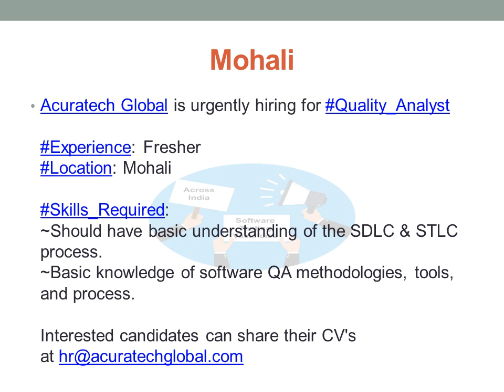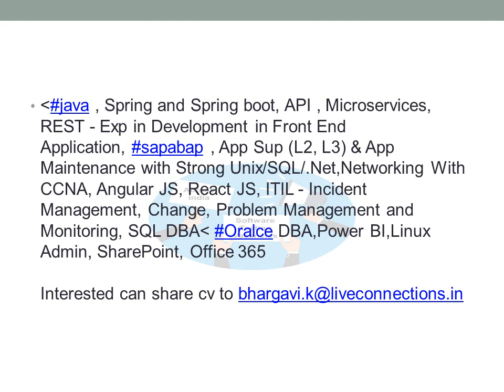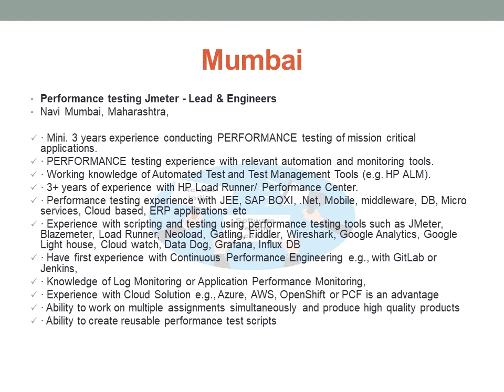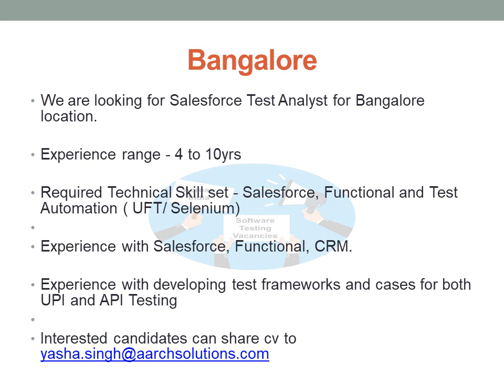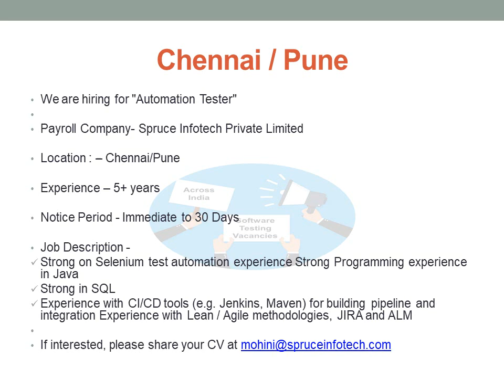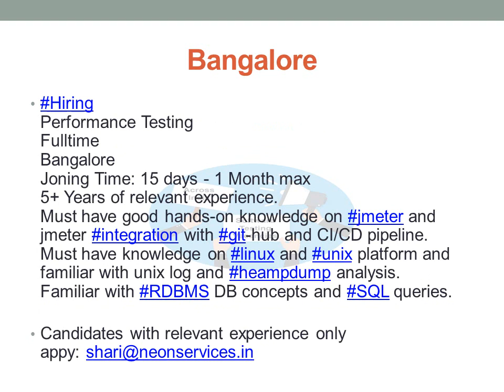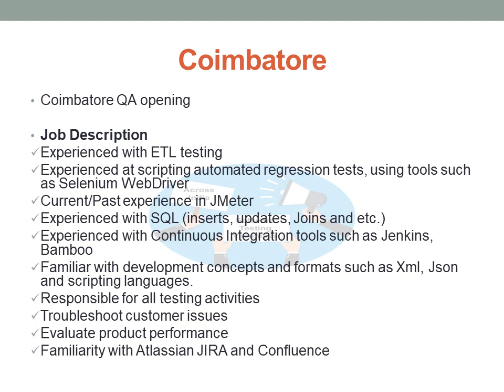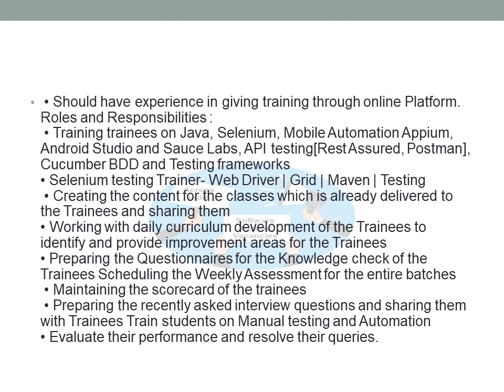09 Mar 2023 | Manual & Automation Testing Jobs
Timestamps:-
00:00 : Software Testing Vacancies as of 09/03/2023
00:32 : 0 / 0+Years Experience
00:52 : 1 / 1+ Year Experience
02:13 : 2 / 2+Years Experience
04:13 : 3 / 3+Years Experience
07:13 : 4 / 4+Years Experience
09:34 : 5 / 5+ Years Experience
14:14 : 6 / 6+ Years Experience
16:14 : 7 / 7+Years Experience
16:45 : 8 / 8+ Years Experience
17:15 : No Experience Mentioned
17:35 : QA Manager
17:45 : Software Testing Trainer

You can also try searching "Software Testing Vacancies" in Telegram and Join.

You can also try searching "RPA Jobs" in Telegram and Join.

Note:-
 - Please give preference to the latest 'Watch other recent vacancies' provided below link; these are the recent open positions (Uploaded from Tuesday to Saturday),

1) From where are you getting these Vacancies?

2) How can we rely on this job posts/Are these posting Fake?

3) How often do you post the Vacancies video?
A) We post at least one video per day at 9AM IST(Mostly).

4) You are giving importance only to Experienced and not to fresher?

5) Why am I not getting any response even after applying?
      ii)Skillset
      iii)Experience
      iv)Preferred Location.

6)  Can you share all the vacancies through mail?

7) Can you please provide all the vacancies in comments?

8) Can you share us any documents which you have regarding software testing for learning?
A) We only post Software Testing Vacancies in this channel.